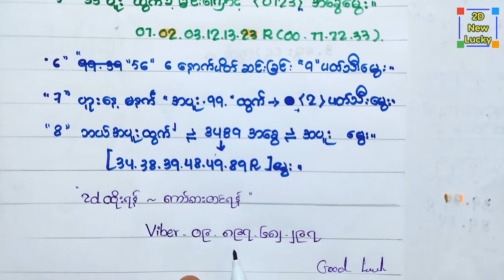17,39/97,37/33,99ပူးထွက်ထားခြင်းကြောင့် ဖော်မြူလာ ထူးရှယ်မွေး